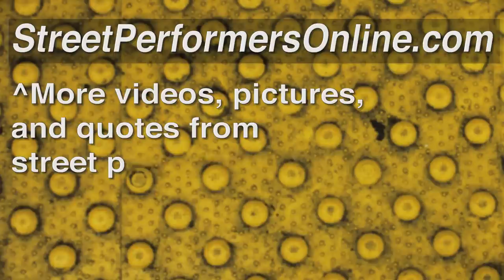Street Performers: Steel Drums in a Subway Station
Raul from Trinidad plays the steel drums in a New York subway station.

Check out the StreetPerformers Tumblr blog for photos and videos of street performers around the world.

New video almost every week. Thank you for stopping by and spending some of your Internet time with us.

Created by Michael Tapp.